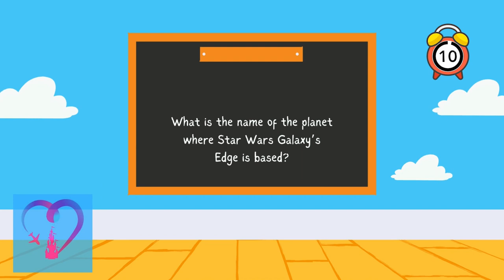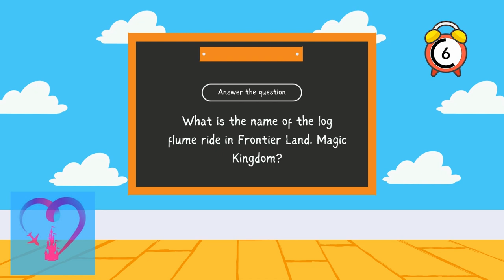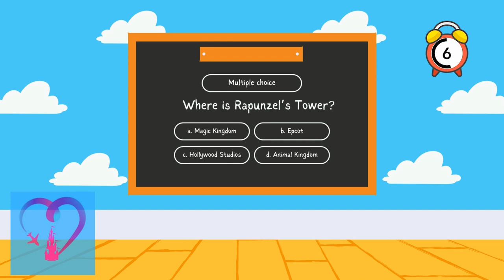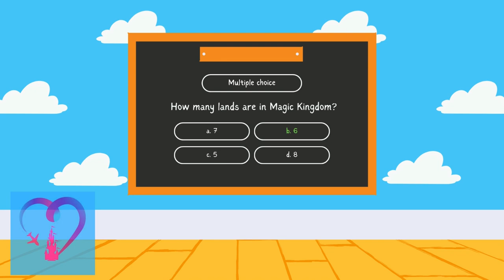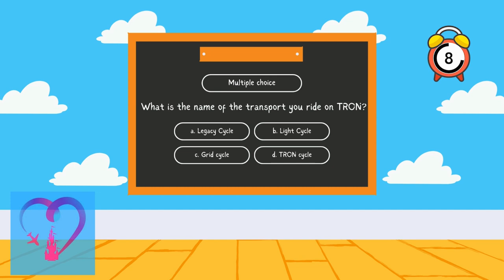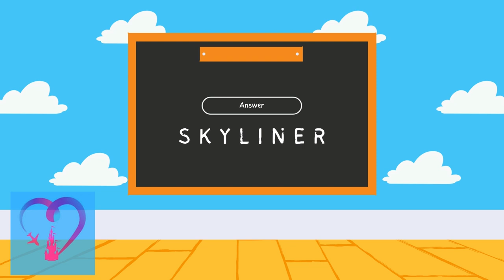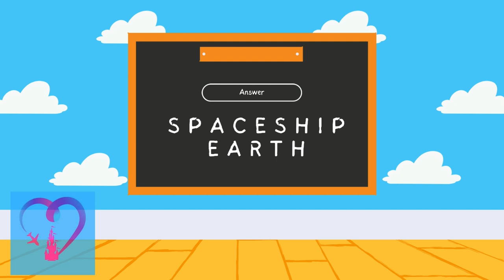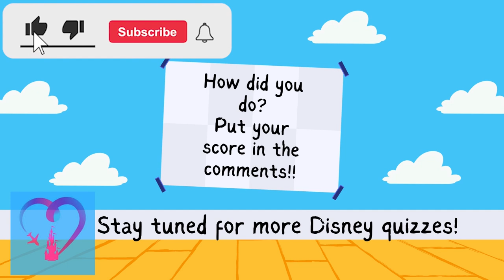DISNEY WORLD QUIZ | EASY LEVEL | 30 QUESTIONS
Welcome to our Disney Parks Quiz! How well do you know the most magical place on Earth? Test your knowledge right here! With three different types of question, score 1 point for each correct answer.

Remember to put your scores in the comments!